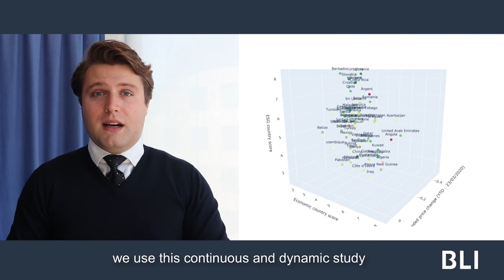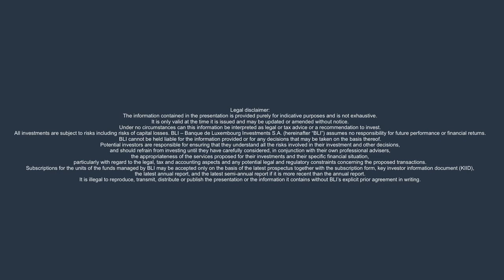Profiling the sustainability of emerging markets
In this short video, BLI’s Emerging Markets Research Analyst, Maxime Smekens explains how the fixed income team at  BLI - Banque de Luxembourg Investments S.A. monitors the sustainability characteristics of emerging countries.

While the topic of sustainable investment is largely addressed at the level of equity management, it is much less so when it comes to investing in bonds. And yet, the sustainability analysis of government bonds, and therefore of countries, is a subject that deserves our attention, particularly in view of the challenges that arise. BLI has developed a proprietary approach aimed at assessing the sustainability character of emerging government issuers but also at identifying the dynamics (positive and negative) in place.

Key moments:
00:00:00 Introduction
00:16 What does this methodology involve?
00:46 What is the objective?
01:00 What about impact measurement?